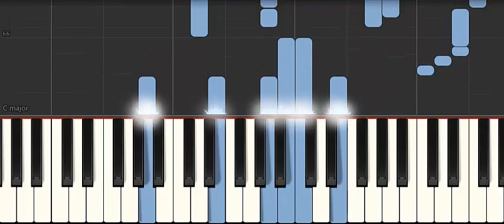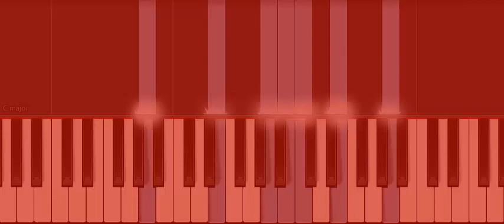Devuélveme El Amor - Luis Miguel - Partitura Piano - Acompañamiento + Synthesia Tutorial